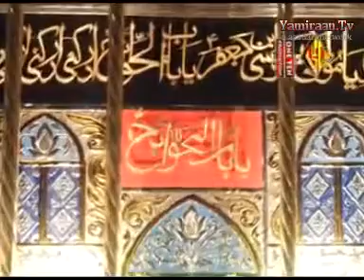Arsalan Haider Nohay 2013 Bagdad